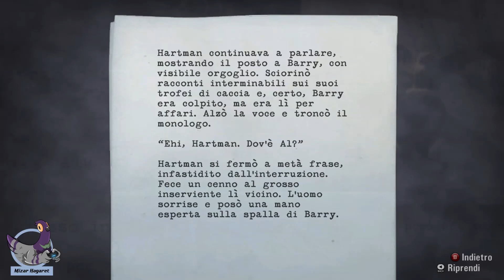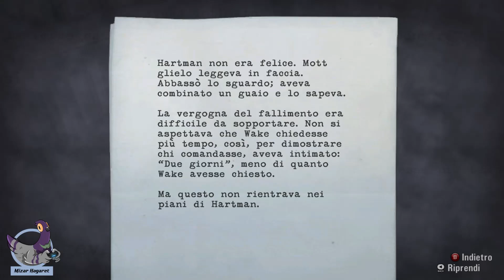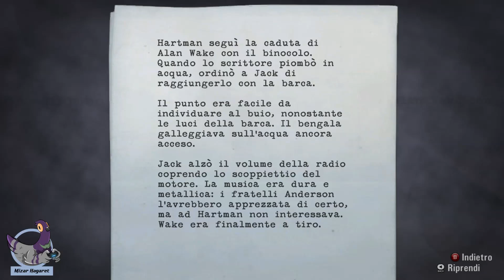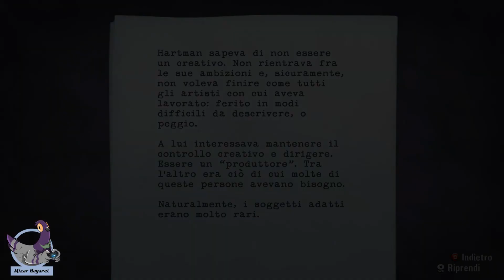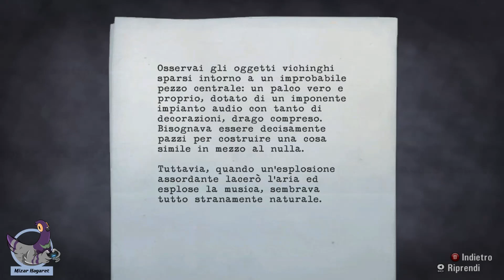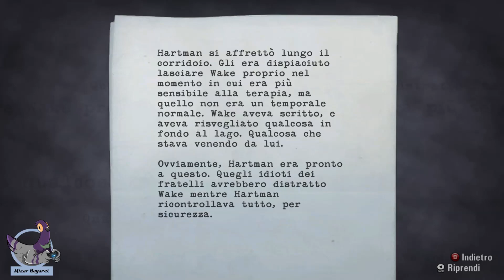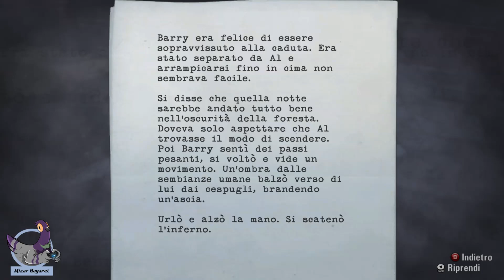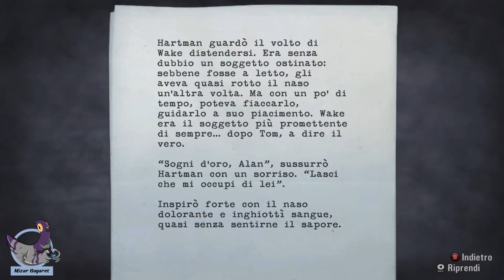Alan Wake | FUGA DAL MANICOMIO | Gameplay ITA #09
Salve a tutti, Continua il nostro viaggio nell' oscurità. Non solo siamo abbiamo perso nostra moglie e siamo braccati dall'oscurità, ora siamo chiusi in un manicomio, dobbiamo evadere Non dimenticare di lasciare un commento e un bel like! ah e ovviamente iscriviti al canale e attiva la campanella se non l'hai ancora fatto, in modo tale da non perdere i prossimi video!
Se ti piacciono i miei video sostieni il canale commentando, iscrivendoti e condividendo. Per te è GRATIS, ma per il mio canale, può fare la DIFFERENZA!

Se Invece sei ricco :p e vuoi donarmi qualche € AIUTAMI A CRESCERE I soldi che ricevo verranno usati per migliorare la qualità dei miei video! Grazie di cuore!

Se compri i giochi da questi link, mi aiuti a crescere!
LA MIA ATTREZZATURA
► PC
Case: Noua Smash S10 bianco ATX
Scheda Madre: Asus Prime B660 PLUS D4
Processore: I5 12400
Dissipatore CPU: DeepCool GAMMAX AG400
Ram: RAM DDR4 16GB Silicon Power DDR4 3200MHz
Storage 1 500GB: SSD Crucial P3 Plus NVme
Storage 2 500GB: SSD Crucial P3 Plus NVme
Scheda Video: MSI RTX 2060 Ventus XS OC
Alimentatore: Cool Master MWE  V2 650W 80 PLUS GOLD